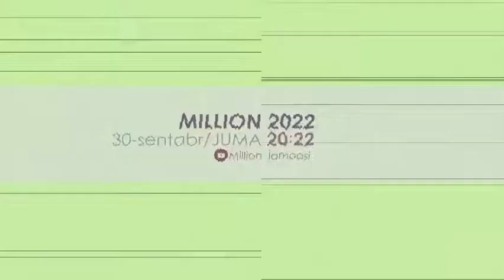MILLION JAMOASI 2022- TOLIQ DASTURI